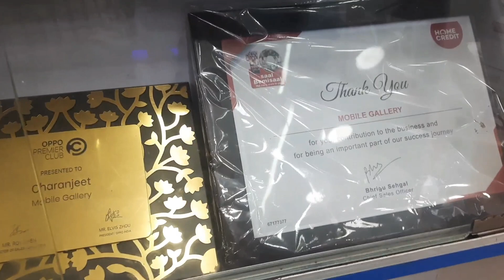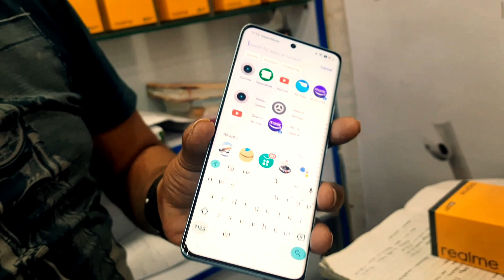मात्र 1 रुपये में BAJAJ कार्ड बनाएं और कोई भी फोन घर ले जायें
mr charanjeet singh owner -mobile gallery kotla mubarakpur Near south ex new delhi
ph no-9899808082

Hello friends welcome to all DELHI SADAR BAZAR. My channel is all about exploring Sadar bazar wholesale and retail market. we give you all information about jewellery business at your phone. we are cover all new designe fashions trends and many more.

whatsapp only-
place Delhi Ncr

cheapest mobile
latest mobile
real me phone